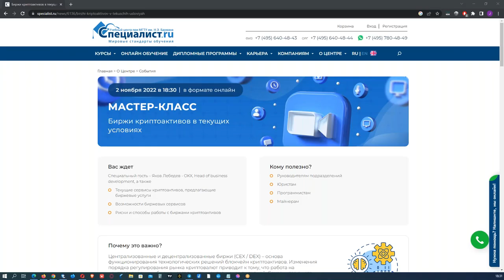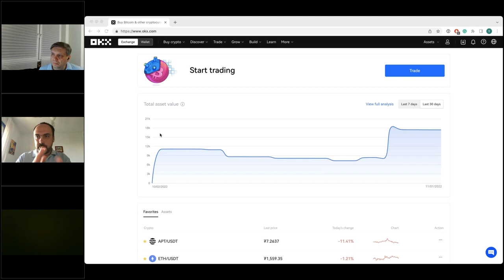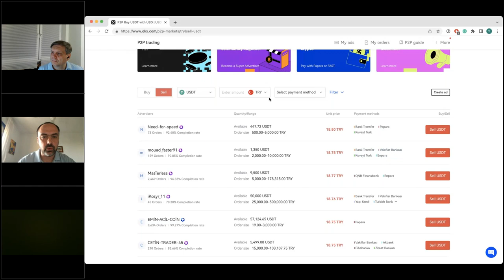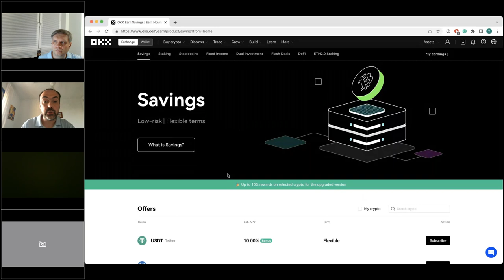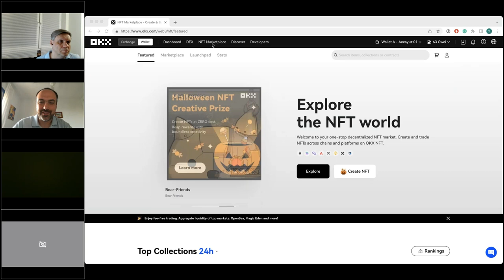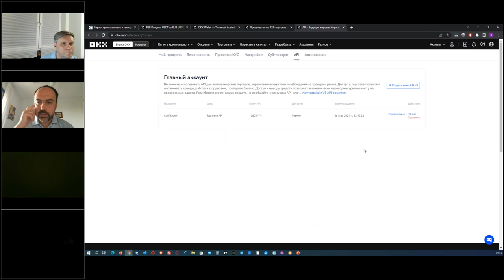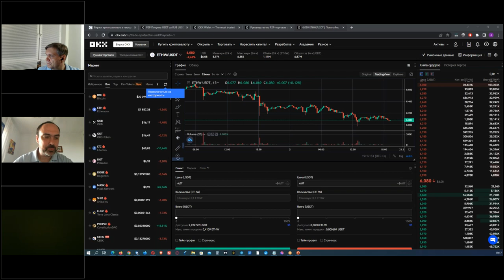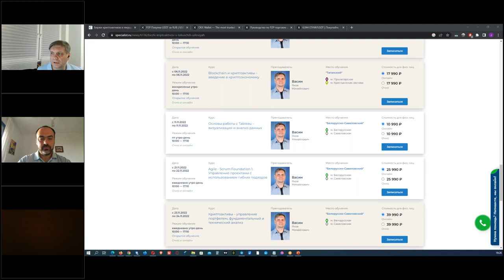Биржи криптоактивов в текущих условиях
Централизованные и децентрализованные биржи (CEX / DEX) - основа функционирования технологических решений блокчейн криптоактивов. Изменения порядка регулирования рынка криптовалют приводит к тому, что работа на централизованных биржах сегодня становится менее выгодной. Сохранится ли эта тенденция? Чего ждать в ближайшем будущем? Актуальные знания по теме помогут составить грамотную программу действий.

Мастер-класс проведет сертифицированный эксперт в областях управления проектами, интернет-маркетинга и криптоактивов Яков Васин

Специальный гость - Яков Лебедев (OKX, Head of business development).

Тем, кто хочет научиться составлять портфели криптоактивов и управлять ими, адресован курс "Криптоактивы - управление портфелем, фундаментальный и технический анализ".

 Это лучшее обучение для тех, кто хочет повысить уровень технологической и финансовой грамотности, научиться работать на бирже, использовать кошельки, ключи, открывать счета и т.д